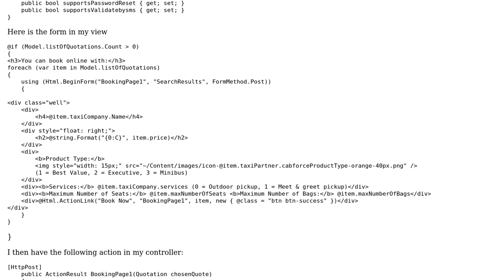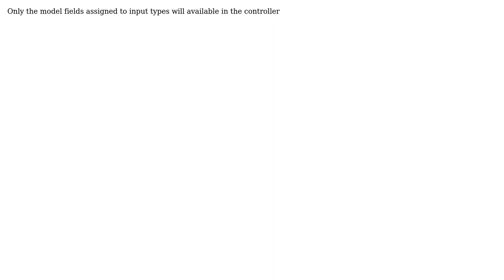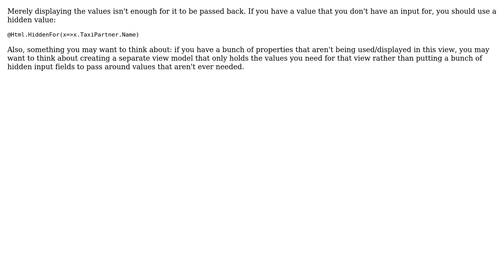MVC4 Passing Model to Controller - Some of Model Null (2 Solutions!!)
MVC4 Passing Model to Controller - Some of Model Null

With thanks & praise to God, and with thanks to the many people who have made this project possible! | Content (except music & images) licensed under CC BY-SA | Music | Images & others | With thanks to user Trevor Daniel user CorrugatedAir user Chamika Sandamal and the Stack Exchange Network Trademarks are property of their respective owners. You are responsible for your own actions.